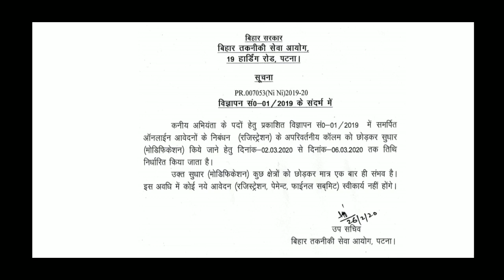BTSC JE - form Modify date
For accurate, weighing machine

👉for laptop

lrc bihar recruitment 6875 post
march training
Panchayati Raj department technical assistant je civil
btsc je Junior Engineer civil junior engineer mechanical junior engineer electrical